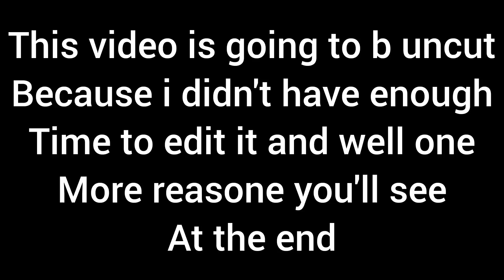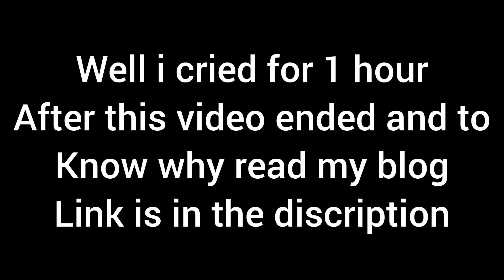This Is How I Feel After Doing Ghost Mode For 2 Weeks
In This Video I Tell How I Feel After Doing Ghost Mode For 2 Weeks.

And Sorry I Forgot To Add Graphs Here. I will Show You That In The Next Video.